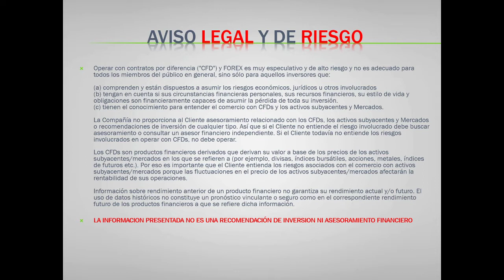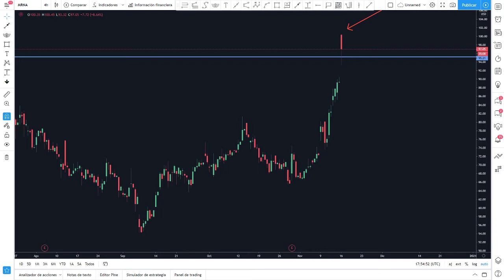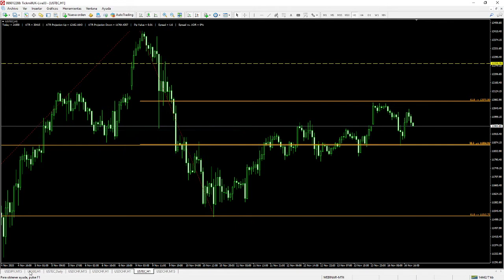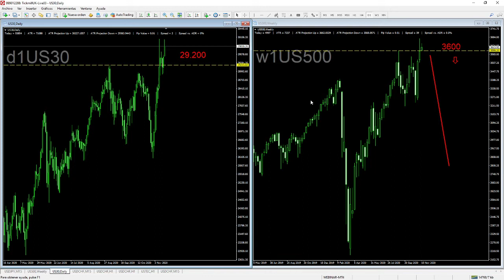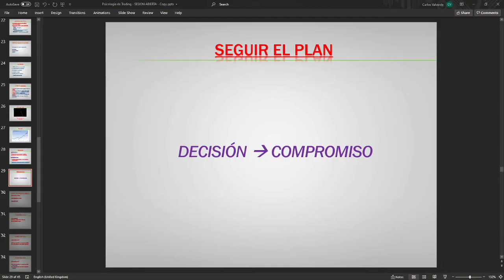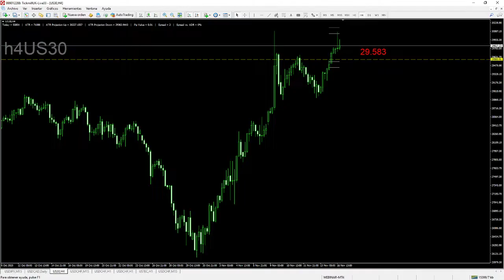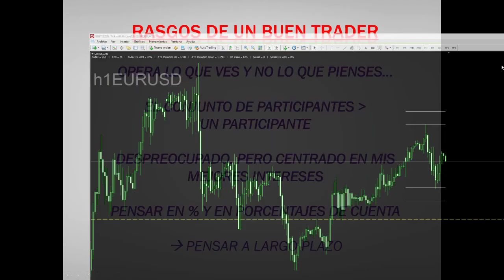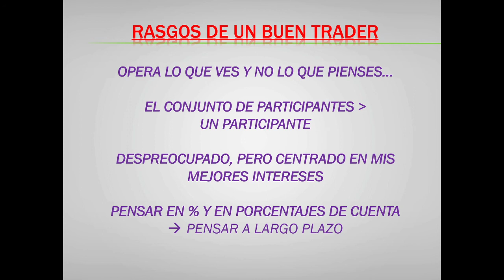Psicología de Trading - Sesión Abierta de Preguntas y Respuestas Vol.2 - Disciplina y Compromiso